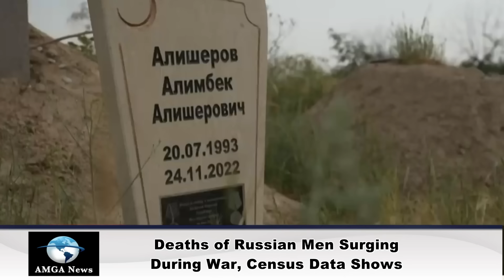Լուրեր 28.06.24 | Կոնգրեսում դատապարտում են Ադրբեջանին | Բայդենը ձախողվեց / Amga News 06.28.24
* Բայդենը ձախողվեց բանավեճում, դեմոկրատների ճամբարում խուճապ է
* Կոնգրեսում երկկուսակցական բանաձև են ներկայացրել,  դատապարտում են Ադրբեջանին՝ Արցախի բնակչության նկատմամբ էթնիկ զտումներ իրականացնելու համար
* Գերագույն դատարանը ընդդեմ Կալիֆորնիայի որոշման
* Եվրոպական խորհրդարանից արձանագրել են ռուս-ադրբեջանական դավադրությունը
* Օ՛Բրայենը հանդիպել է Ալիևին
*  Իրանը սկզբունքային է Հայաստանի հարցում